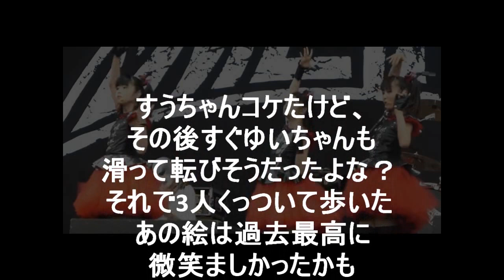babymetal sumetalドーム二日目に○○ぶりを発揮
画像

ベビーメタル　シカゴ　オープンエア 2016 BabyMetal Chicago Open Air / Toyota Park IL

331erock babymetal,
66samus babymetal,
babymetal,
babymetal 02,
babymetal 02 brixton academy,
babymetal 0818,
babymetal 1,
babymetal 1 hour,
babymetal 1/29,
babymetal 1080,
babymetal 1080p,
babymetal 17,
babymetal 1997,
babymetal 1997 death,
babymetal 1999,
babymetal 1stアルバム,
babymetal 1時間,
babymetal 2,
babymetal 2012,
babymetal 2013,
babymetal 2014,
babymetal 2015,
babymetal 2015 08,
babymetal 2015 6 6 rock in vienna,
babymetal 2015 6 6 rock in vienna 後編,
babymetal 2015 8,
babymetal 2016,
babymetal 2016 live,
babymetal 2017,
babymetal 2017 live,
babymetal 2017 usa,
babymetal 2017 新曲,
babymetal 3,
babymetal 360,
babymetal 3d,
babymetal 4 no uta,
babymetal 4 の歌,
babymetal 4/12,
babymetal 4/14/17,
babymetal 4/17/17,
babymetal 4/29,
babymetal 4k,
babymetal 4の歌,
babymetal 4の歌 live,
babymetal 4の歌 official,
babymetal 4の歌 pv,
babymetal 51,
babymetal 51歳,
babymetal 52,
babymetal 52歳,
babymetal 5人,
babymetal 5人の騎士,
babymetal 5大キツネ祭り,
babymetal 5大キツネ祭り 落選,
babymetal 5月革命,
babymetal 60fps,
babymetal 6弦,
babymetal 6弦 チューニング,
babymetal 6弦ギター,
babymetal 720p,
babymetal 7弦ギター,
babymetal 8 bit,
babymetal 8/15,
babymetal 8/29,
babymetal 830,
babymetal 8bit,
babymetal 8月,
babymetal brixton 4,
babymetal budokan 4,
babymetal chicago 4,
babymetal cover,
babymetal death,
babymetal karate,
babymetal live,
babymetal mexico 4 no uta,
babymetal radio 1,
babymetal react,
babymetal reaction,
babymetal reading 60fps,
babymetal red hot chili peppers,
babymetal road of resistance,
babymetal song 4 black night,
babymetal song 4 english,
babymetal sonisphere festival 5-7-14,
babymetal youtube,
babymetal いいね,
babymetal いいね live,
babymetal おねだり大作戦,
babymetal おねだり大作戦 pv,
babymetal かくれんぼ,
babymetal くれない,
babymetal さいたまスーパーアリーナ,
babymetal さくら学院,
babymetal すぅ,
babymetal ちょこっとlove,
babymetal ちょまって,
babymetal つんつん,
babymetal なんj,
babymetal にゃんごすたー,
babymetal の dvd,
babymetal の youtube,
babymetal の新曲,
babymetal の曲,
babymetal の歌,
babymetal の画像,
babymetal はくまい,
babymetal ひめたん,
babymetal まとめ,
babymetal まとめ 海外,
babymetal むすめん,
babymetal もあ,
babymetal ものまね,
babymetal ももクロ,
babymetal やばい,
babymetal ゆい,
babymetal ゆい 落下,
babymetal ゆいちゃん,
babymetal ゆいちゃん転落,
babymetal ゆいもあ,
babymetal ゆよゆっぺ,
babymetal よんのうた,
babymetal よんよん,
babymetal ららら,
babymetal アカツキ,
babymetal アカツキ pv,
babymetal アカツキ ギター,
babymetal アカツキ 東京ドーム,
babymetal アカペラ,
babymetal アトランタ,
babymetal アニメ,
babymetal アニメが見たい,
babymetal イギリス,
babymetal イジメ、ダメ、ゼッタイ,
babymetal イジメ、ダメ、ゼッタイ live,
babymetal イジメ、ダメ、ゼッタイ ギター,
babymetal イナズマロック,
babymetal イナズマロックフェス,
babymetal イナズマロックフェス2013,
babymetal インタビュー,
babymetal ウェンブリー,
babymetal ウェンブリーアリーナ,
babymetal ウェンブリーライブ2016 wowow,
babymetal ウォールオブデス,
babymetal ウキウキ,
babymetal ウキウキミッドナイト,
babymetal ウキウキミッドナイト pv,
babymetal エビ中,
babymetal エマ,
babymetal エレクトーン,
babymetal エヴァンゲリオン,
babymetal オフィシャル,
babymetal オランダ,
babymetal オリラジ,
babymetal オーバーザフューチャー,
babymetal オーランド,
babymetal オールナイトニッポン,
babymetal カエル,
babymetal カバー,
babymetal カラオケ,
babymetal キツネ,
babymetal キツネ祭り,
babymetal キバオブアキバ,
babymetal キムケリー,
babymetal キャッチミー,
babymetal キャッチミーイフユーキャン,
babymetal ギミチョコ むすめん,
babymetal クールジャパン,
babymetal ケラング,
babymetal ケルベロス,
babymetal ケルン,
babymetal ケーキ,
babymetal コスプレ,
babymetal コピー,
babymetal コピーバンド,
babymetal コメンタリー,
babymetal コラボ,
babymetal コルベア,
babymetal コロンビア,
babymetal サウンドチェック,
babymetal サマソニ,
babymetal サマソニ 2016,
babymetal サマソニ2013,
babymetal シカゴオープンエア,
babymetal シャーロット,
babymetal シンガポール,
babymetal シンコペーション,
babymetal シンコペーション live,
babymetal シンコペーション pv,
babymetal シンコペーション syncopation,
babymetal スイス,
babymetal スガシカオ,
babymetal スッキリ,
babymetal スッキリ 2016,
babymetal スリップノット,
babymetal スーメタル,
babymetal セイヤソイヤ,
babymetal セレブ,
babymetal ソウル,
babymetal ソニス,
babymetal ソニスフィア,
babymetal ソニスフィア ギミチョコ,
babymetal ソニスフィア 伝説,
babymetal ソニスフィアの奇跡,
babymetal ソニスフィア読本,
babymetal ソロ,
babymetal タカトシ,
babymetal タンパ,
babymetal チェーンソー,
babymetal チャド,
babymetal チャドメタル,
babymetal チョコレート,
babymetal ツアー,
babymetal ツアー 2017,